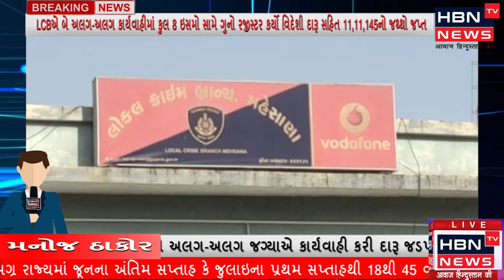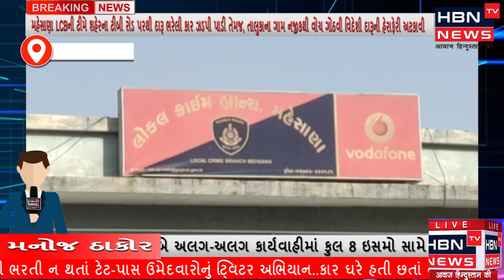મહેસાણા LCB ની ટીમે એક જ દિવસે બે અલગ-અલગ જગ્યાએ કાર્યવાહી કરી દારૂ જડપી પડ્યો